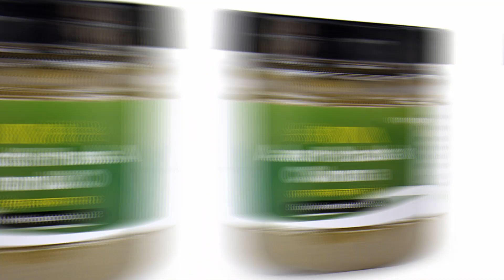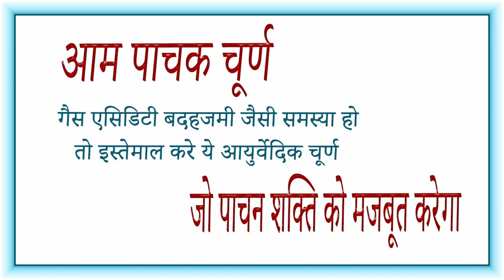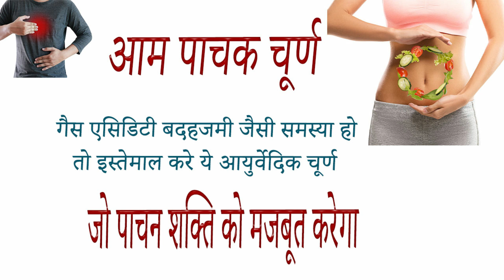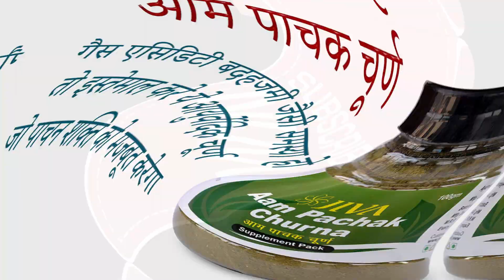Jiva Ayurveda Aam Pachak churna ke fayde side effects uses price dosage and review in hindi